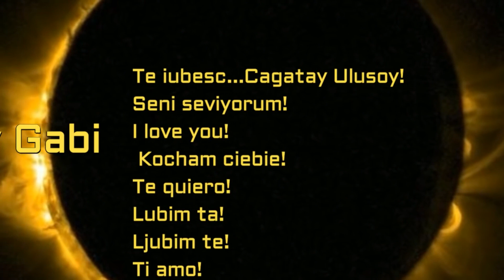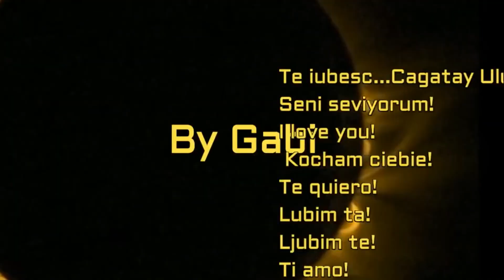Cagatay Ulusoy : Happy Birthday ! 23 September 2021, 31 years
Happy Birthday, Çağatay Ulusoy!
La mulți ani,
Doğum günün kutlu olsun, ÇağatayUlusoy!
¡Feliz cumpleaños!